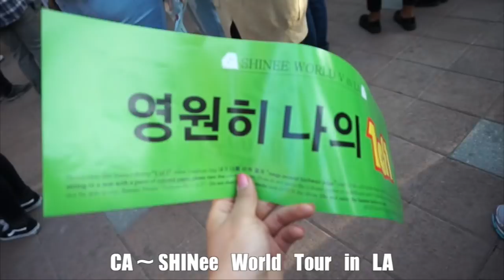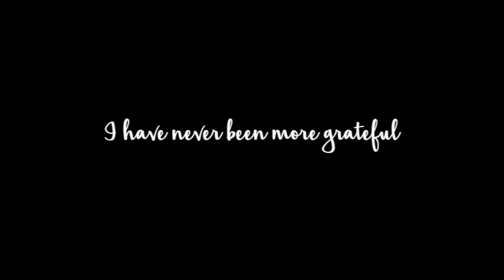A Year in My Life // 2017 Recap // I'M MOVING TO KOREA!!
HELLOOOOOOOOOOOO (:

If you're new to my channel, WELCOME! :) I'm so excited to kick off 2018 with a positive and excited energy! With that being said, I hope to do more videos as I encounter the next chapter of my life! :)

I N S T A G R A M ‣ @gaoooolo
S N A P C H A T ‣ @gaoooolo
T W I T T E R ‣ @_gaooolo

xoxo